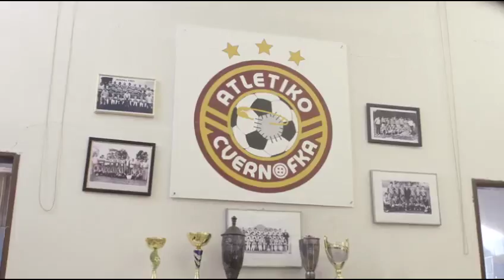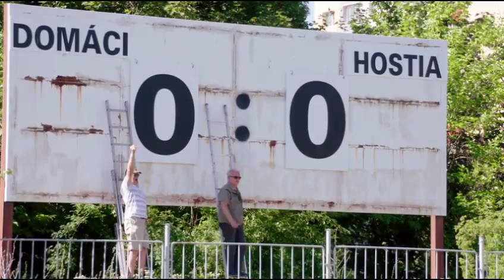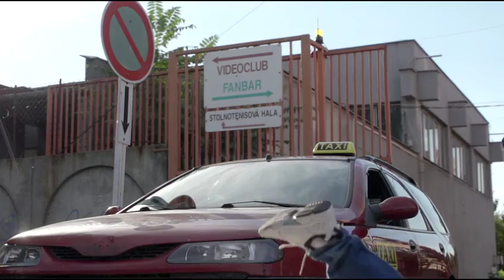Atletiko Cvernofka 1 diel